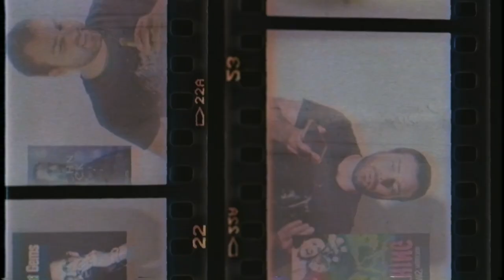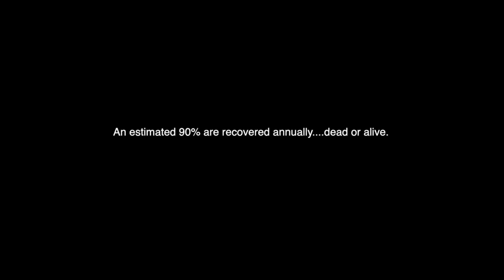Garage Movie Reviews #41: Horror in the High Desert (2021) feat. Free the Copyright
⚠️ 89% of my viewership is unsubscribed! I would love to do big projects but I need fan support. Let's create a community of film fans old and new.  ⚠️

Dislikes: 12

In July 2017, an experienced outdoor enthusiast vanished in Northern Nevada while on an outdoor excursion. After an extensive search, he was never located. On the three-year anniversary of his disappearance, friends and loved ones recall the events leading up to his vanishing, and for the first time, speak about the horrifying conclusion of his fate.

Director: Dutch Marich
Writer: Dutch Marich
Stars: Suziey Block, Eric Mencis, David Morales